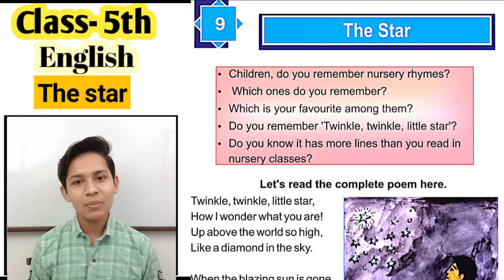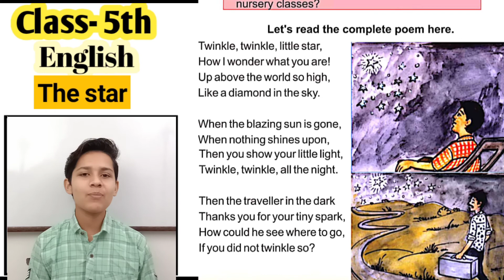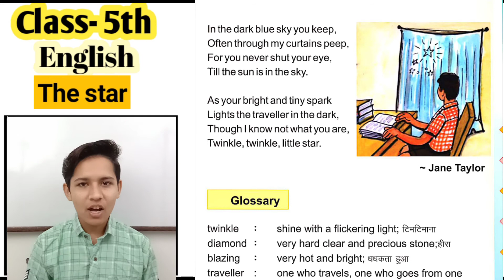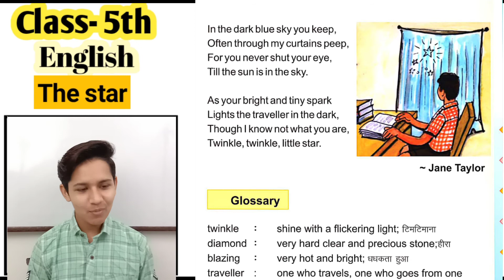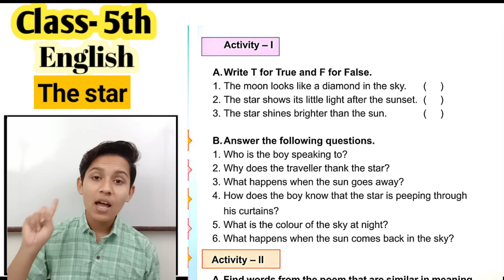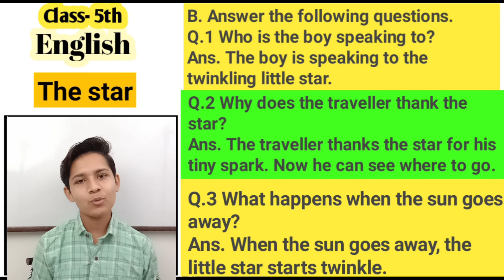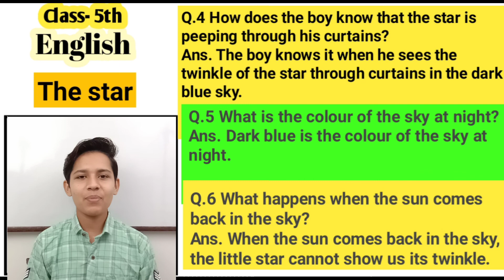Class-5 English Chapter-9